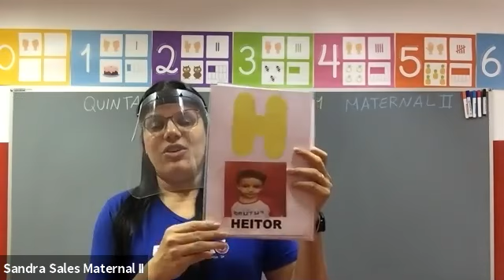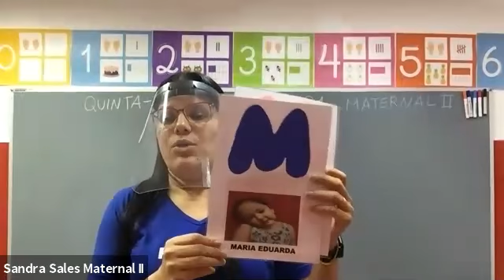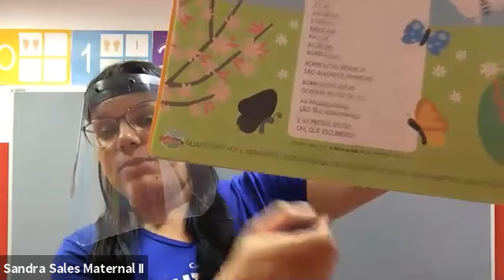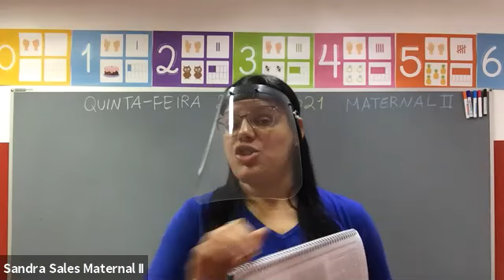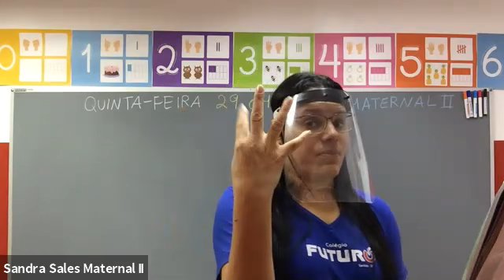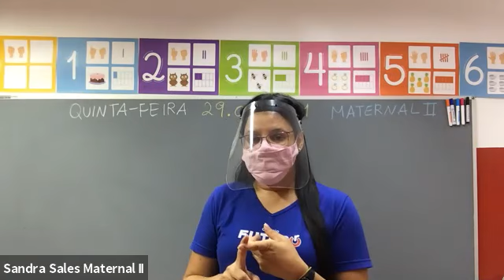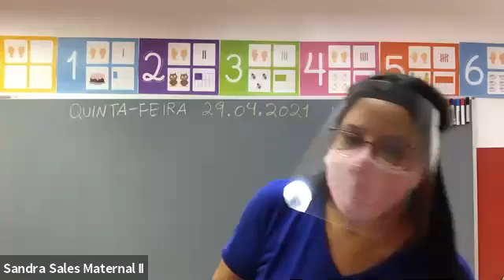Video Aula - Maternal II - 29/04/2021